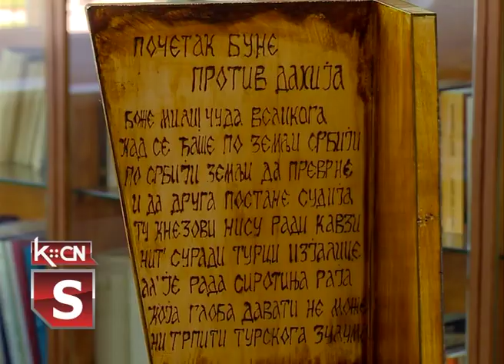Graditelj gusala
Gusle su narodni srpski  gudački instrument, koje su kroz istoriju imale veoma važnu ulogu. Narodni pevači poput Filipa Višnjića na njima su  opevali sve važnije događaje iz nacionalne istorije, dok ti tekstovi nisu zapisani. Pevanje uz gusle je upisano novembra 2018. godine na Uneskovu Reprezentativnu listu nematerijalnog kulturnog nasleđa čovečanstva. Još uvek ima onih koji neguju Srpsku tradiciju sviranja na guslama, a jedan od njih je Aleksandar Šević iz Nove Pazove. Aleksandar je i samouki graditelj gusala i jedini guslar u svojoj familiji .